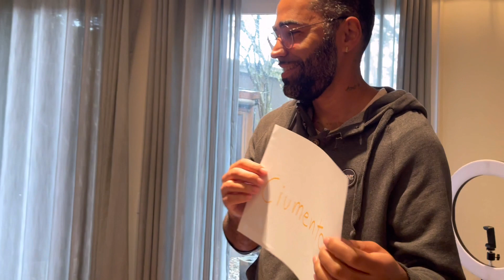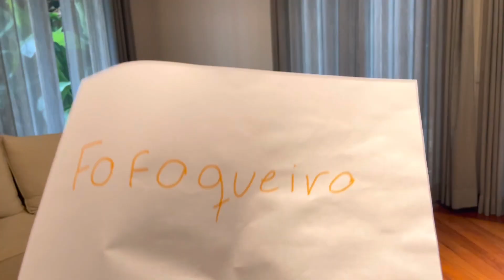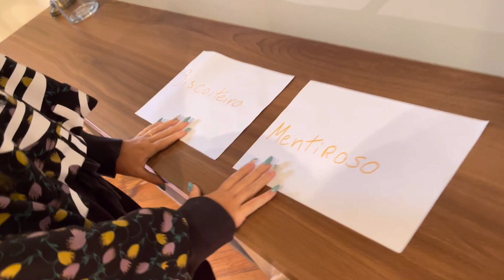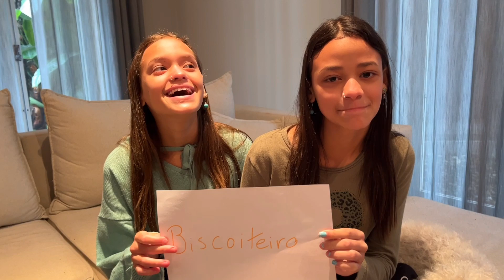JOGO DA DISCORDIA COM A FAMÍLIA MAIA *deu ruim*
JOGO DA DISCORDIA MILLENA E MANU MAIA